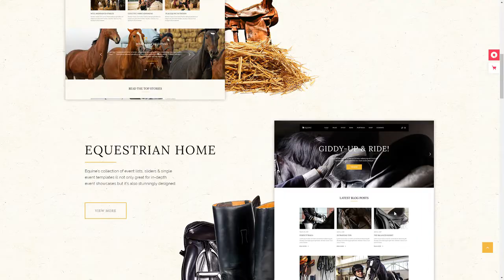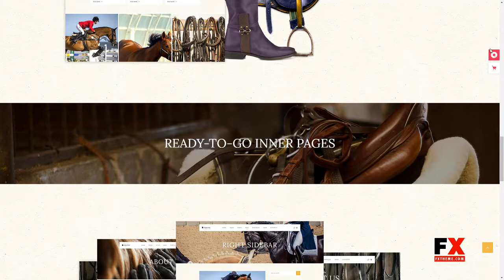Equine - An Equestrian and Horse Riding Club Theme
Columns 4+

 Layout Responsive